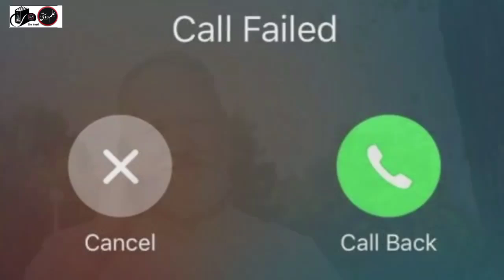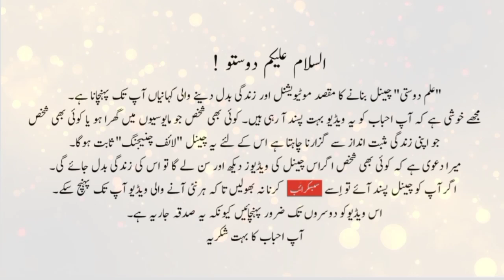Who gave me the blessing of my part | sufi barkat ali faisalabad | Javed Chaudhry Column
"Barkat" is one of the best column of Javed Chaudhry. In this column he tells about Khan Abdul Samad Khan. He tells who gave me the blessing of my part at the tomb of Sufi Barkat Ali Ludhani (R.A). Javed Ch is a newspaper columnist in Pakistan. His series columns have been published in six volumes in Urdu language. His most notable column Zero Point has great influence upon people Pakistan especially Youth and Muslims of Pakistan. He writes for the Urdu newspaper Daily Express four time a week, covering topic ranging from social issues to politics.